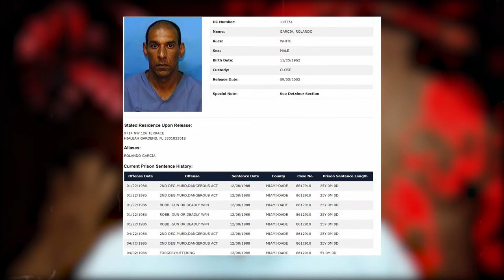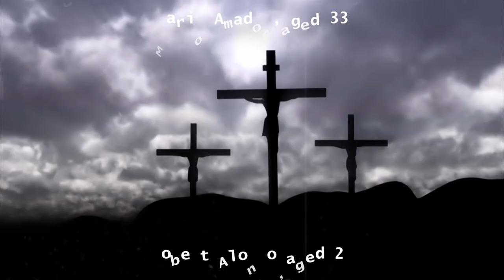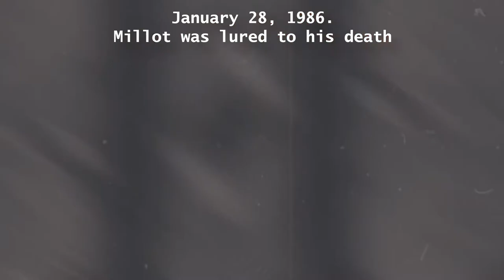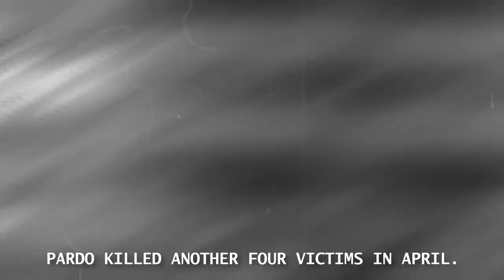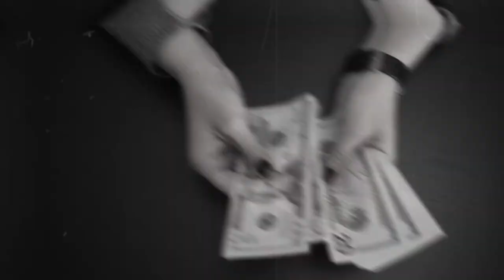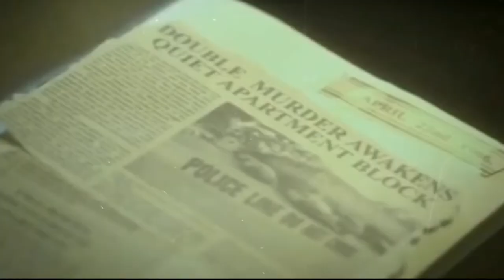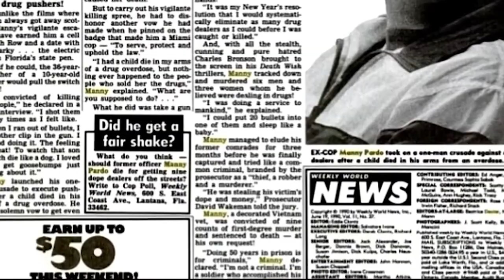Manuel Pardo| Ex-cop Turned Serial Killer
It was the year 1986 when the whole of Florida was terrorized by a murder spree. A former police officer who was supposed to protect the people went on to murder them instead. There was one killer, his partner in crime, and nine victims.

Manuel Pardo aka Manny was found guilty of all the nine murders before he was executed.